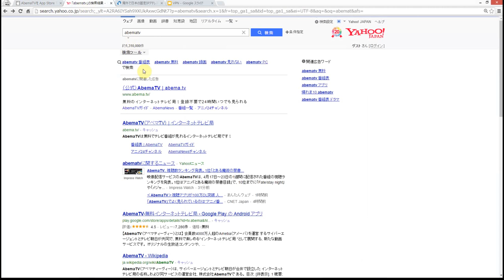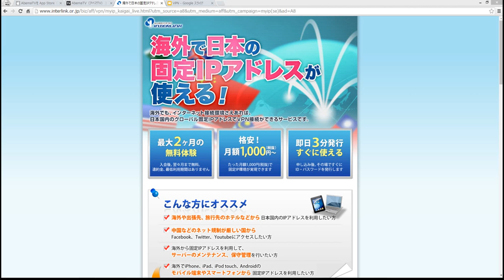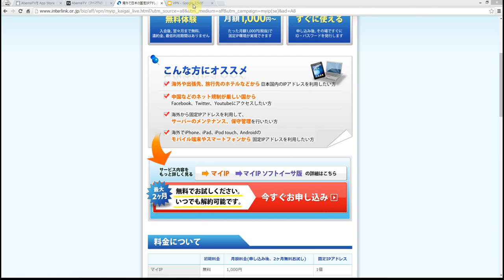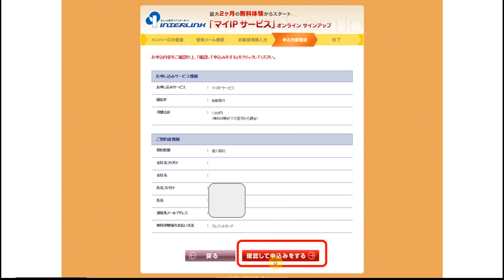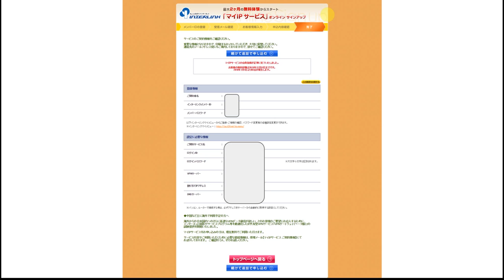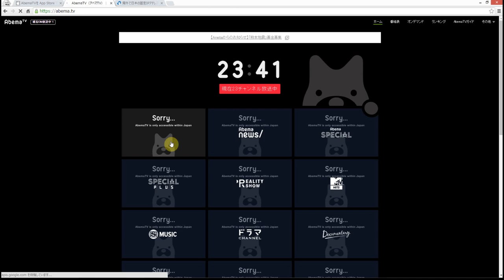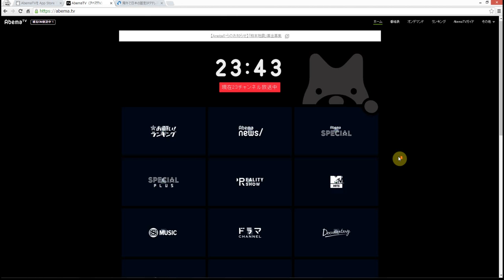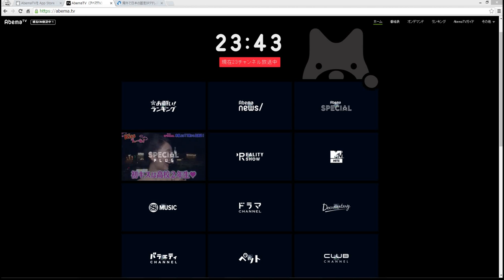Abema TV（アベマテレビ）海外から見る方法をご紹介！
Abema TVが海外からだと見れない！！そんな時の解決法をご紹介します。これで海外からでも動画配信サービスが見れるようになりますよ。